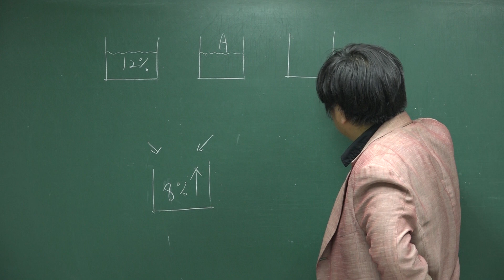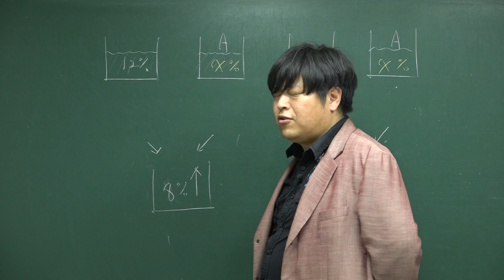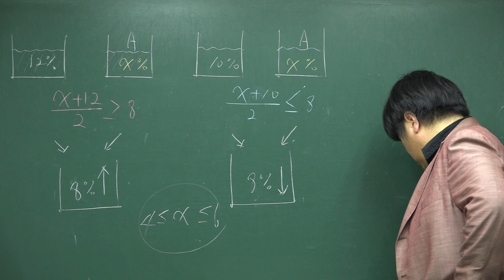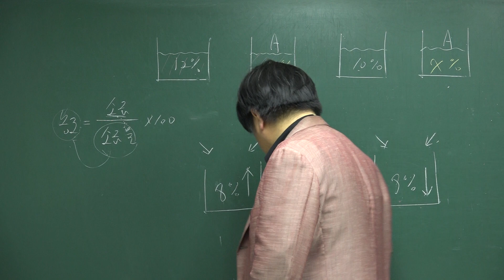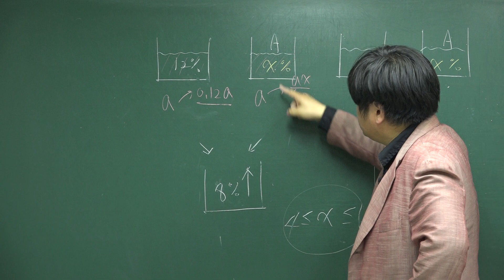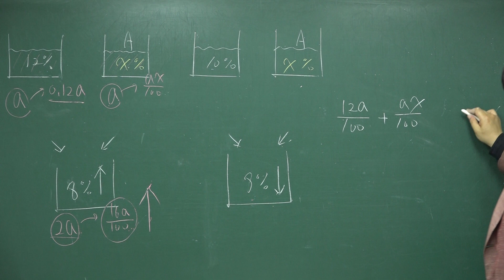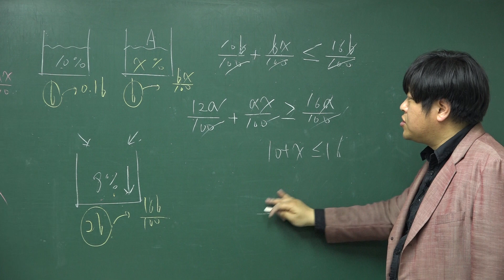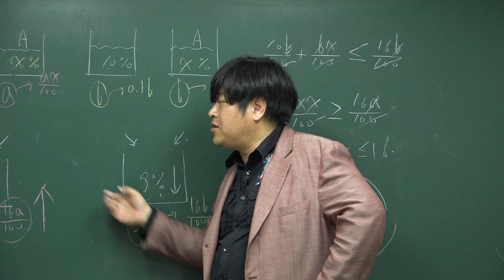[쎈 고등수학 상 07 부등식] C 786